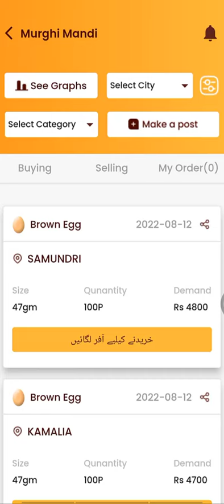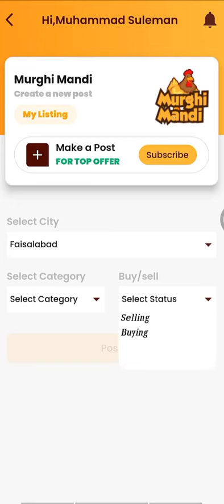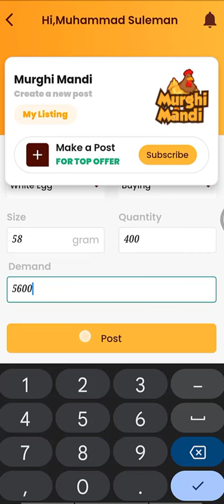|| آپ انڈہ، چوزہ، برائلر ، لئیر مرغی کی آن لائن بولی کیسے حاصل کر سکتے ہیں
How you can get the egg, chick, broiler, and layer chicken quotes online

If you want to buy eggs, broilers, layers, chickens, or chicks at a good rate, or if you want eggs to be sold at a good rate, then post in the chicken market now and get great results.
The trial is a condition